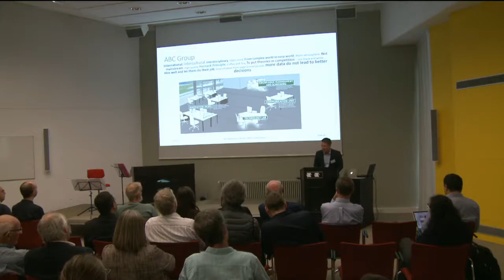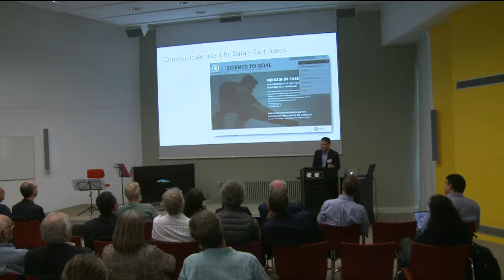Session 1 - "Themes & Trends of Heuristics", talk by Thomas Hauser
Thomas Hauser presented at the farewell party for Prof. Dr. Gerd Gigerenzer and the Center of Adaptive Behavior and Cognition (ABC) at the Max Planck Institute for Human Development in Berlin, September 2nd, 2017.